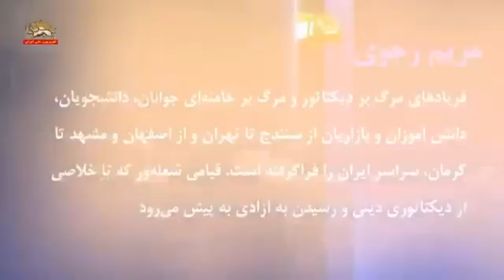خانم مریم_رجوی: ایران زمین در۲۳مین روز قیام علیه رژیم خونخوار آخوندها به‌پاخاسته است!در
خانم مریم_رجوی: ایران زمین در۲۳مین روز قیام علیه رژیم خونخوار آخوندها به‌پاخاسته است!
درود به دانشجویان و جوانان قیام‌آفرین كه با شعارهای ”این‌همه سال جنایت مرگ بر این ولایت“،”مرگ بر ستمگر چه شاه باشه چه رهبر“ با نيروهای سركوبگر و با گاز اشک‌آور و تيراندازی رو در رو شده‌‌اند.